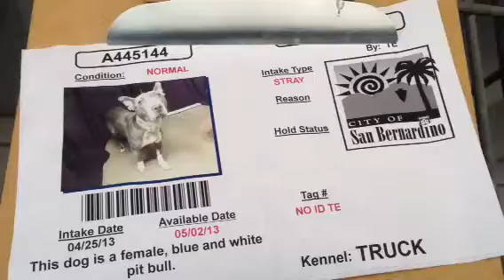A445144 AT SAN BERNARDINO CITY SHELTER 4/30